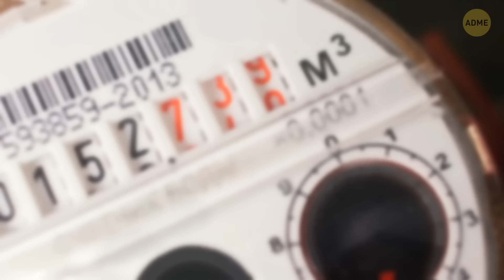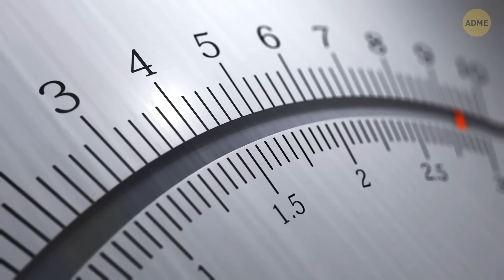Никто не живет в центре Австралии, и вы бы не стали